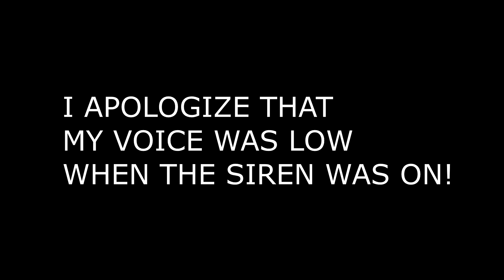GTA IV LCPDFR 1 0 EPISODE #11 "LAPD PATROL!!!"